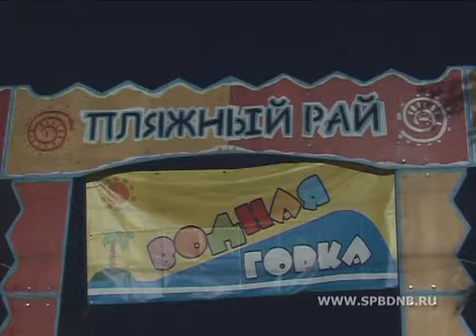KOMAROVO Spb: The Ultimate Russian Drum and Bass Party Experience! 🥁🔊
Get ready to dive into the heart of the Russian Drum and Bass scene at KOMAROVO Spb! Immerse yourself in the electrifying beats, bassline-driven rhythms, and euphoric atmosphere of this legendary DnB party. 🇷🇺🎶

In this video, you'll encounter:

✅ Sonic Ecstasy: Feel the adrenaline rush as top-tier DnB artists deliver an unforgettable auditory experience that will keep you grooving all night long.

🎥 Visual Wonderland: Witness the visual spectacle of KOMAROVO Spb, where stunning light shows and an enthusiastic crowd create a feast for the senses.

🕺 Dancefloor Madness: Join the passionate partygoers as they let loose on the dancefloor, moving to the infectious beats of Drum and Bass.

🌟 DnB Evolution: Immerse yourself in the ever-evolving world of Drum and Bass music and discover why it continues to shape the electronic music landscape.

This video captures the essence of KOMAROVO Spb, a hub for Drum and Bass enthusiasts and party lovers alike. Whether you're a seasoned DnB aficionado or new to the genre, this is an experience you won't want to miss! 🚀🎧

If you're a Drum and Bass enthusiast, don't forget to hit the "LIKE" button, subscribe to our channel for more electrifying content, and ring the 🔔 to stay updated on our latest releases.

🔊 Join us in celebrating the vibrant world of Russian Drum and Bass at KOMAROVO Spb. Watch now and let the bassline guide your night! 🙌🎵🎉